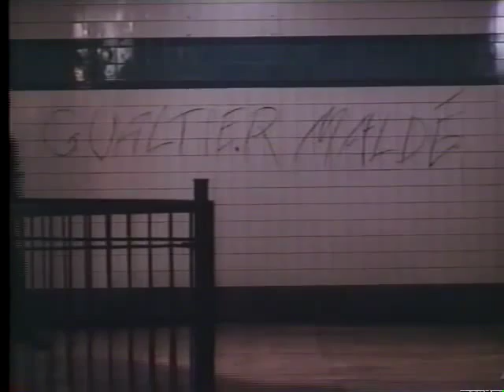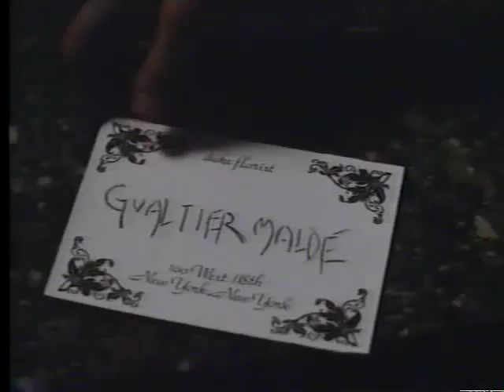Amy Burton: Caro Nome (A film by Pamela Katz)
Amy Burton, soprano